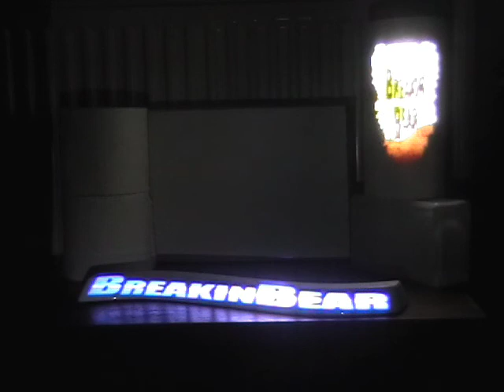Seen Some - Projection Mapping Video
Indoor projection mapping done as a test for the 'Seen Some' video.

Setup -
Modul8
APC 40
MacbokPro
Acer Projector
Tune produced in Cubase